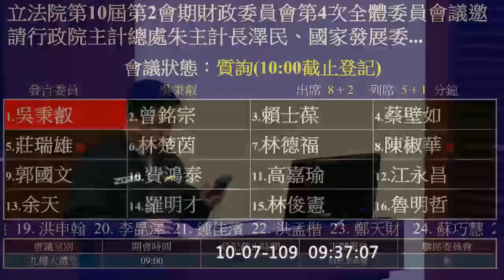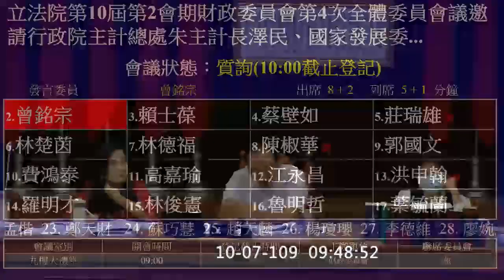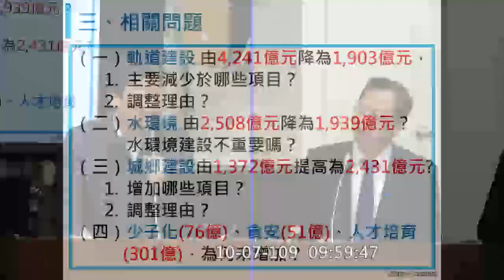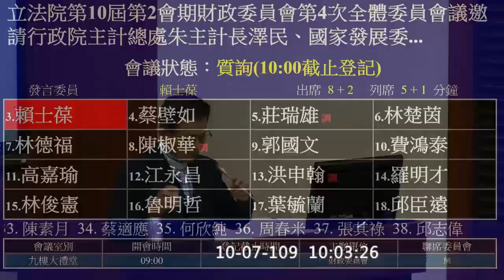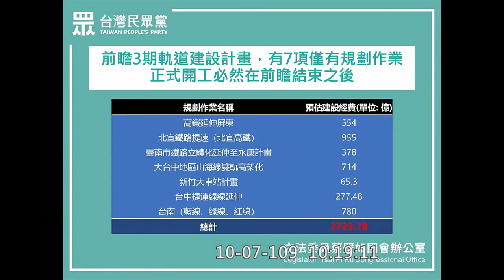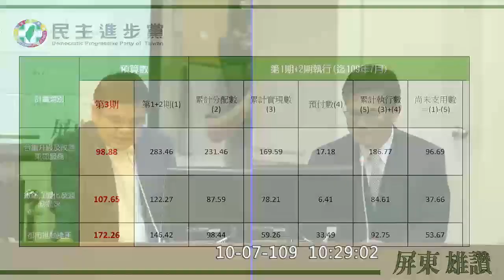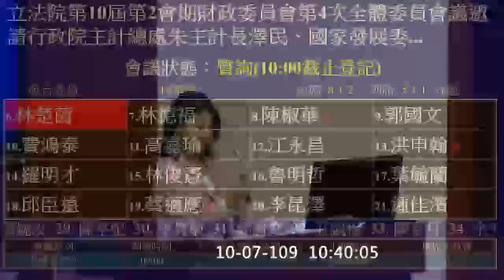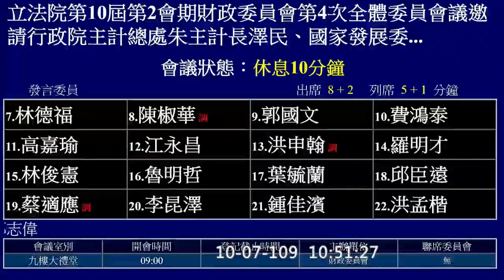pt1 林佳龍 林德福 吳秉叡 曾銘宗 賴士葆 蔡壁如 莊瑞雄 林楚茵 20201007 財政委員會 立法院演哪齣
0:00 intro 主席 林德福
1:25 官員介紹
4:17 主計長 朱澤民 報告
8:17 國發會 龔明鑫 報告
16:15 交通部次長 陳彥伯

30:53 吳秉叡
有史以來舉債最多的政府？
Ａ：比馬政府少
工程結餘款
金融危機不是天然災害啊

他爭取到他都不講
他沒爭取到就批評說
中央都是虧待地方啦
我講的不是分黨派喔
每一個縣市長幾乎都是一樣的心態
包括本黨執政的也是這樣的心態
補助給他的不算

42:25 林德福 八里輕軌 五股泰山
交通部可行性評估通過
行政院打回票

43:08 曾銘宗
減少幅度 55%
你是數學不好 還是財經不好？
我沒有數學不好，將來看結果。

57:11 賴士葆
，大家
都瞭解明明蔡政府已經編了 1 兆 5 千億元的特別預算，朱主計長竟然有辦法拗成錢在後面，這個臉皮之厚，子彈是打不透的。
主計長，我沒有叫你講話，不許你講話！
臉皮之厚啊！居然可以這樣拗，拗功不會輸給蘇貞昌啦！

觀光發展基金
機場服務費
乙種公債

發行公債也有成本，如果金額少的話，發行公債的成本很高，並不划算。

已經編到預算的都會去執行，您剛才講的那兩千三百億還沒有編到預算裡面，所以沒有挪的問題。

原先說這是 8 年的計畫，當初我們讓你通過的是 8 年的計畫，你說先編列 4 年，之後再編列另一個 4 年，這裡只見主計長在硬拗！像狐狸那樣硬拗！這很可惡！

我有自然人憑證，我不是狐狸……

什麼叫做有自然人憑證？本席聽不懂這個東西！好啦！反正你講你不是動物，你是人

雲林縣 糖鐵

你們亂投資一通，投資如興虧了 4 億元，再來是東貝，特別是東貝，你們的眼睛是被「糊到蛤仔肉」，會計師明明說要你們投資是要還債的，結果你們也投資下去，金額或許不是很高，可是這尌充分說明國發會的國發基金是亂投資一通！完全靠關係！

養鵝生蛋

會計師當初提供的意見只是說這家公司的存貨比較高……

東貝這個個案是一葉知秓，代表你們國發會基金的評審作業攏是假！

沒有，如果這樣的話，整體性的效率會非常差……
對不起，那是以前人家做的，不是你做的！

1:11:00 蔡壁如
在前瞻計畫結束之後，光這 7 項重大的軌道建設項目要花 3,700 多億元，等於現在一半的前瞻計畫的錢。這部分可能要下一屆或下下屆的政府來處理，如果你未來擔任行政院長或總統，你覺得這些錢是要從公務預算來支付，還是又要去提出一個軌道建設特別預算來支應？

高鐵南延到屏東四方案

因為我本身是屏東人

1:21:40 莊瑞雄
台鐵 攜稚齡者優先購票

1:34:06 林楚茵
其實在前瞻 2.0 計畫中，唯一受影響的就是屏東東港線，因為高鐵與臺鐵電氣化、雙軌化、環島化以及高雄捷運路網延伸到屏東都在進行中，當時已掛號的東港線當然就暫緩，其他都沒有變化，只是我們會按照進度編列。

我們有個目標，希望用前瞻軌道來讓南北均衡發展，可是每個個案還是要很嚴格審查。現在我們就是要去幫忙他們，說實在是有點撈過界，因為大部分都是縣市政府他們自己要完善這個過程，但是他們卻沒有，我們比他們還急啊！去年以來有 6 個縣市，我們幫忙他們將鐵路立體化的案子走完可行性評估